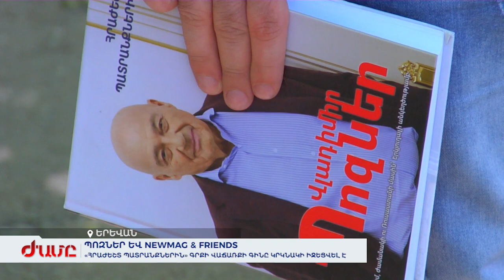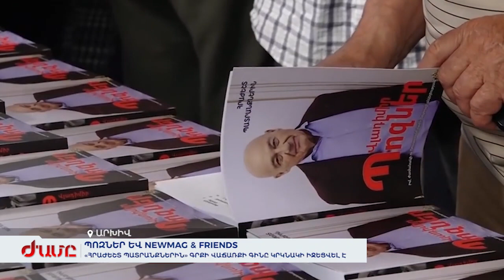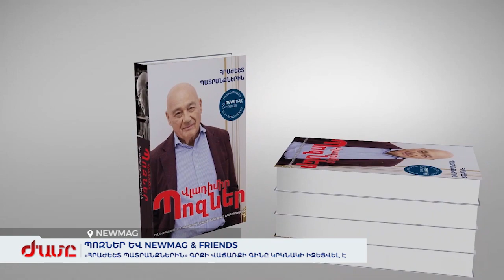Պոզներ և Newmag & Friends․«Հրաժեշտ պատրանքներին» գիրքը վաճառքի գինը կրկնակի իջեցվել է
Հուշագրության հայերեն թարգմանությունը Հայաստանի նվերն էր՝ Պոզների 85-ամյակին: